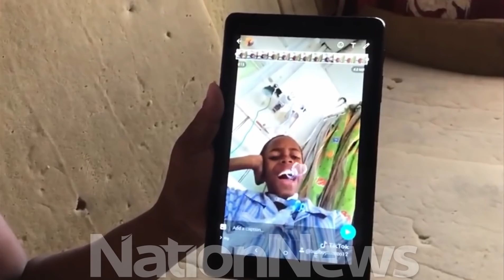Nation Update: Mum wants justice for beaten son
Distraught mother Tricia Gibbs fears there may be no justice for her 10-year-old son Demarco Gibbs. He was beaten by four boys and struck in the back of the head, now he is in the Queen Elizabeth Hospital fighting for his life having suffered brain damage from the incident. However, he may not be in a position to give police a formal statement because it is not known if he will ever talk again. The incident occurred two weeks ago. (Video by Sandy Pitt) MeAndMyNation YourNewsYourTimeYourWay ILoveMyNation246 NationBarbados Nation246 Barbados⠀